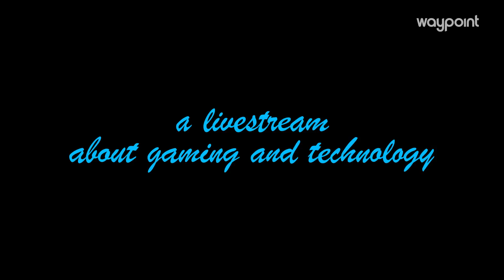Waypoint Boat Party (Trailer) -- Watch LIVE on Twitch Feb 19!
Welcome to the Boat Party, Waypoint's new Twitch livestream starring Vice's Equipment Manager Dan Meyer and his roommate Jason (the Boat Boys). Boat Party is about Dan and Jason’s unique views on the gaming world and the technology that surrounds it. Major themes include building computers, playing cutting edge and vintage games, friendship, industry news, a variety of tech both old and new, and the culture of gaming at large.

Welcome aboard!